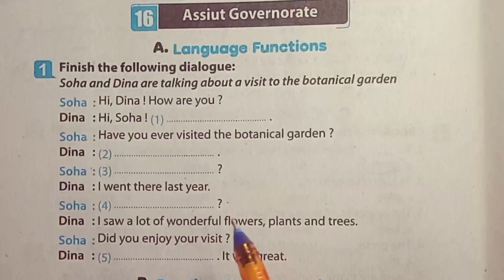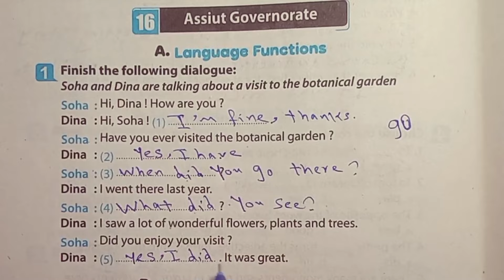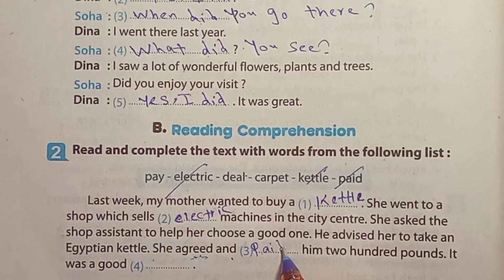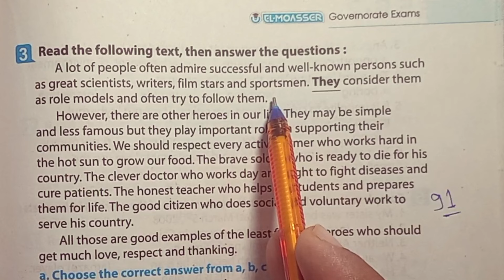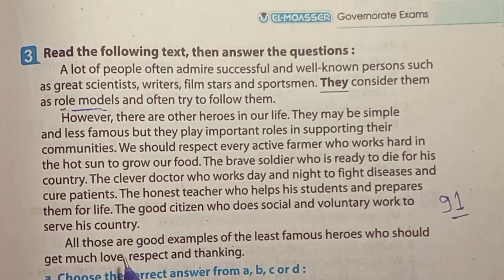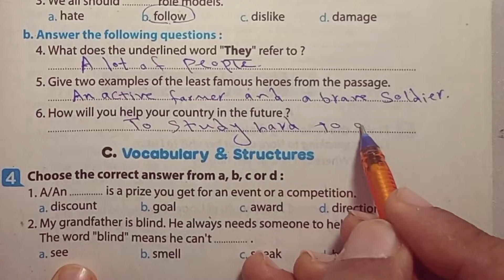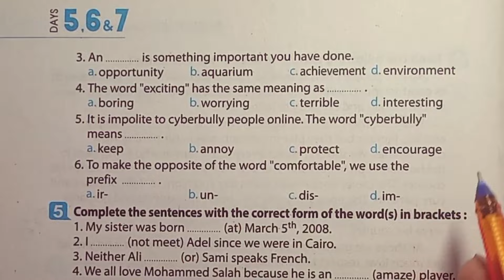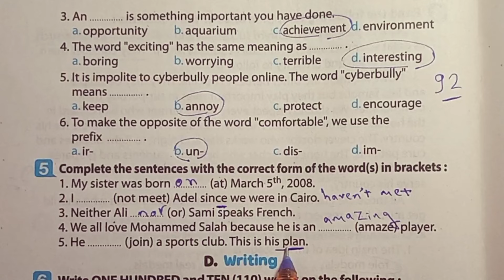لغة إنجليزية الصف الثالث الاعدادي حل امتحانات المحافظات كتاب المعاصر A week is enough محافظة أسيوط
لغة إنجليزية الصف الثالث الاعدادي حل امتحانات المحافظات كتاب المعاصر A week is enough محافظة البحيرة
فى هذا الفيديو سنساعدكم على حل كتاب امتحانات المحافظات كتاب المعاصر  A week is enough
امتحانات المحافظات الصف الثالث الاعدادي الشهاده الاعداديه
فى هذا الفيديو سنساعدكم على حل امتحانات المحافظات الصف الثالث الاعدادي فى الكتب الخارجية المختلفة المعاصر و بت باى بت وجيم الصف الثالث الاعدادي لغة إنجليزية الترم الاول 2024 اسهل الطرق وابسطها ومعرفة التعامل مع الأسئلة
فى هذا الفيديو سنساعدكم فى حل كتاب المعاصر لمادة اللغة الإنجليزية للصف الثالث الاعدادي الترم الاول للعام الدراسي الجديد 2024 الوحدة الثالثة . حل كتاب المعاصر انجليزي تالته اعدادي ترم اول Unit 3 حل الوحدة الثالثة بالكامل كتاب المعاصر انجليزي تالته اعدادي 2024
مستر_ تامر_مرسى_تالته_اعدادى_2024
حل كتاب المعاصر تالته اعدادي
الصف تالته الاعدادي 2024 حل المعاصر
منهج انجليزي تالته اعدادي 2024 المعاصر
اجابات المعاصر تالته اعدادي
حل كتاب المعاصر تالته اعدادي الترم الاول
حل كتاب المعاصر انجليزي
حل المعاصر لغة إنجليزية
مستر تامر مرسى
لغة إنجليزية الصف الثالث الاعدادي ترم اول 2024
حل كتاب المعاصر لغة إنجليزية الصف الثالث الاعدادي
حل كتاب المعاصر تالته اعدادي انجليزي
شرح كتاب المعاصر تالته اعدادي
1. Vocabulary
2. Grammar
3. Pronunciation
4. Listening skills
5. Reading comprehension
6. Writing skills
7. Conversation practice
8. Language proficiency
9. Fluency
10. Accent reduction
11. Idioms and expressions
12. Language immersion
13. Language exchange
14. TOEFL/IELTS exams
15. Business English
1. Title
2. Author
3. Publisher
4. Genre
5. Plot
6. Characters
7. Setting
8. Themes
9. Style
10. Point of view
11. Narrative structure
12. Tone
13. Symbolism
14. Motifs
15. Literary devices
16. Critical analysis
17. Bestsellers
18. Classic literature
19. Contemporary literature
20. Non-fiction